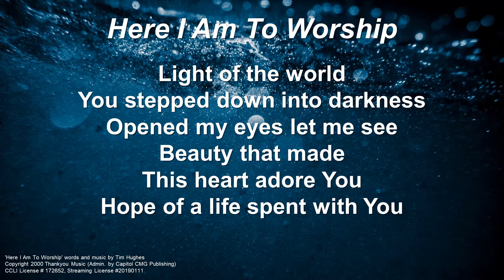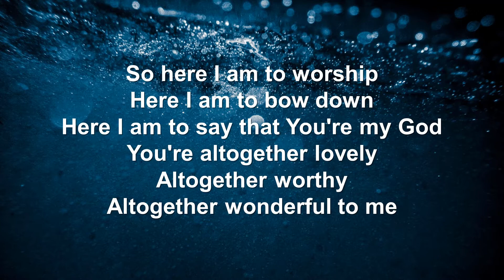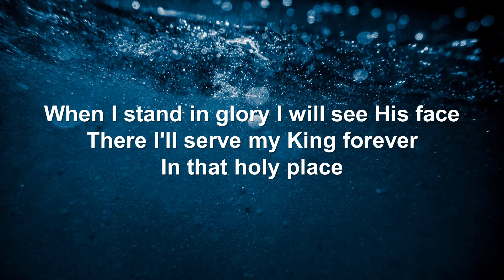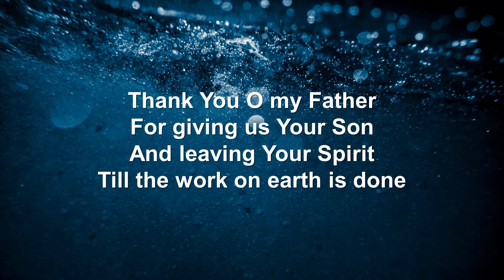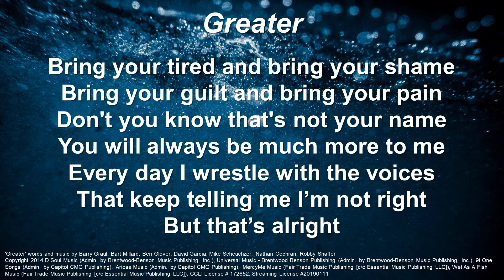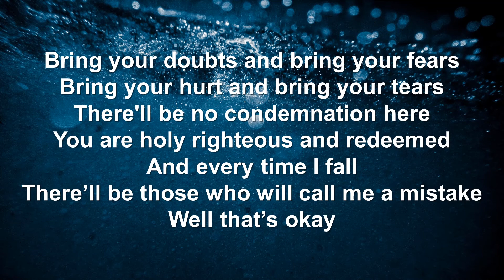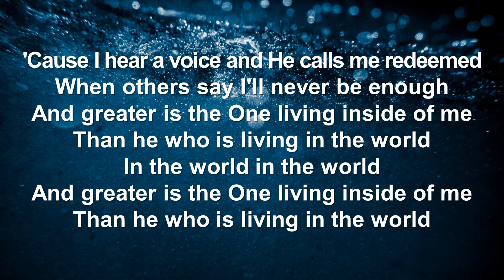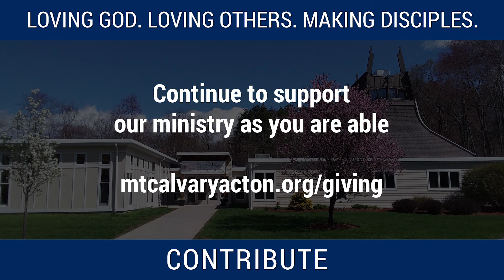The Second Call (July 19, 2020)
Salvation comes from the LORD (Jonah 2:9). Jonah is on dry ground. The word of the LORD came to Jonah a second time (Jonah 3:1). How many second times have you experienced from God? Just like Jonah, waves of God's grace come to you repeatedly.

Scripture: Jonah 3:1-3 and Matthew 13:24-30, 36-43

Then, dive deeper with us at our Wednesday Night Online Bible Study... register

“How Great Thou Art” Stuart Wesley Keene Hine. © 1949 and 1953 Stuart Hine Trust CIO Stuart K. Hine Trust (Administration: USA All rights by Capitol CMG Publishing, except print rights for USA, North, Central and South America administered by Hope Publishing. All other non USA Americas rights by the Stuart Hine Trust. CCLI License #172652, Streaming License #20190111

“Here I Am To Worship” Words and music by Tim Hughes. CCLI License #172652, Streaming License #20190111

“There Is A Redeemer” Words and music by Melody Green. CCLI License #172652, Streaming License #20190111

“Greater” Words and music by Barry Graul, Bart Millard, Ben Glover, David Garcia, Mike Scheuchzer, Nathan Cochran, Robby Shaffer. © 2014 D Soul Music (Admin. by Brentwood-Benson Music Publishing, Inc.), Universal Music - Brentwood Benson Publishing (Admin. by Brentwood-Benson Music Publishing, Inc.), 9t One Songs (Admin. by Capitol CMG Publishing), Ariose Music (Admin. by Capitol CMG Publishing), MercyMe Music (Fair Trade Music Publishing [c/o Essential Music Publishing LLC]), Wet As A Fish Music (Fair Trade Music Publishing [c/o Essential Music Publishing LLC]). CCLI License #172652, Streaming License #20190111

“Awakening” Secret Garden (Once in a Red Moon) for violin and piano – music by Rolf Lovland

Background Photo by Will Terra on Unsplash